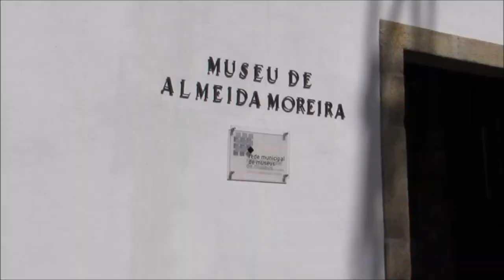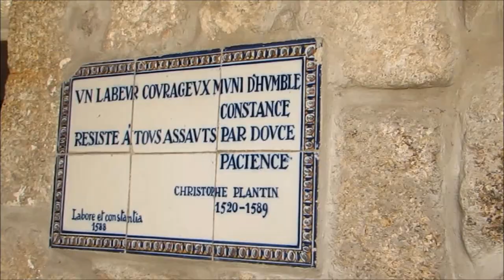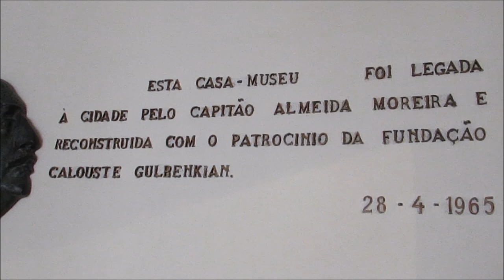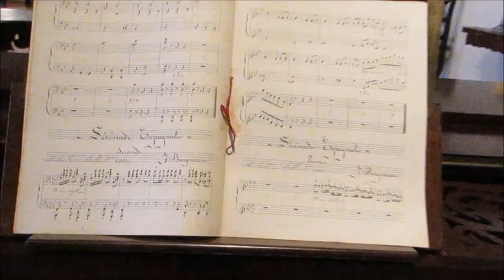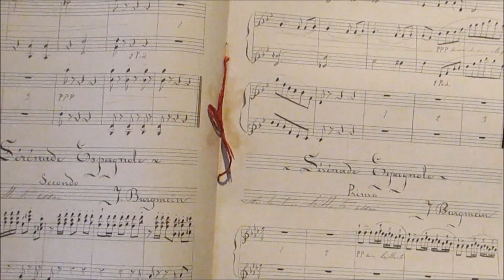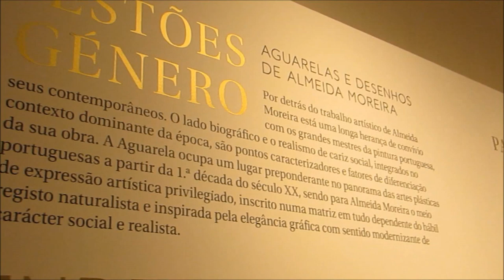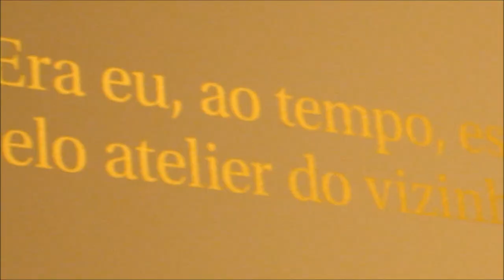Pegue uma taça de vinho e na companhia de Beethoven aprecie as belas obras do museu Almeida Moreira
O vlog de hoje foi no Museu Almeida Moreira em Viseu.
Obras fantásticas do Capitão Almeida Moreira, que se tornou um patrimônio da cidade através da sua doação.
São obras doadas por amigos que o tinham na mais alta consideração.
Vale a pena tirar uns minutos para assistir o vídeo e mais ainda se puder fazer a visita pessoalmente.